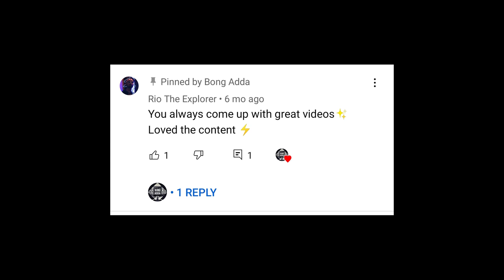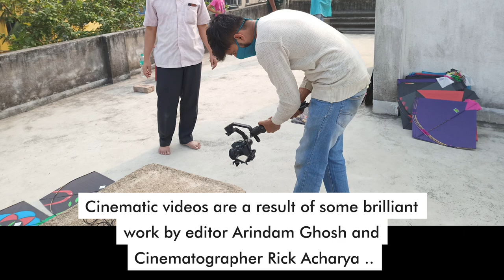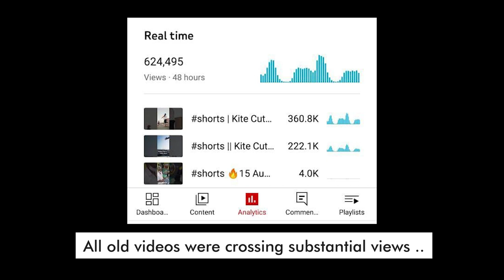6.5 Million Views of Bong Adda Kite Vlog | Cinematic Kite Flying Documentaries 🔥🔥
6.5 Million Views on a Kite Vlog | Bong Adda Kite Flying Documentaries

The Journey of Bong Adda Kite Making and Kite Flying Documentaries . Bong Adda has touched 6.5 Million Views on YouTube and is crossing milestones in kite landscape . It has covered Famous and old kite makers and young kite makers whose kites have been flown in All India Kite Tournament in Faizabad also .

Last Cinematic Kite Maker Documentary on India's Oldest Kite Maker Ustad Ali Nawab -